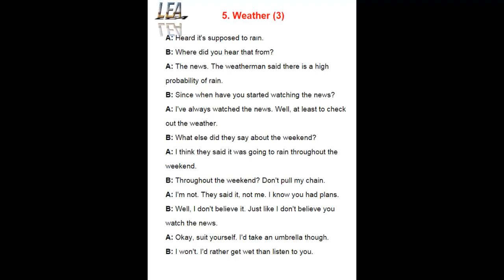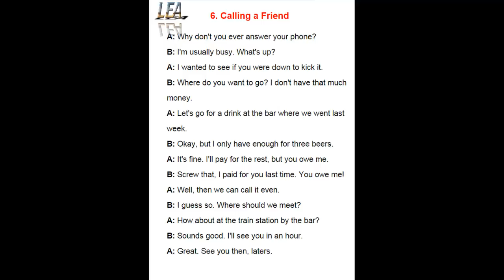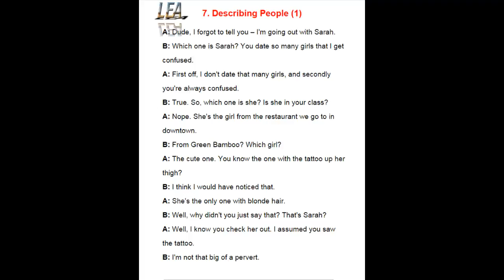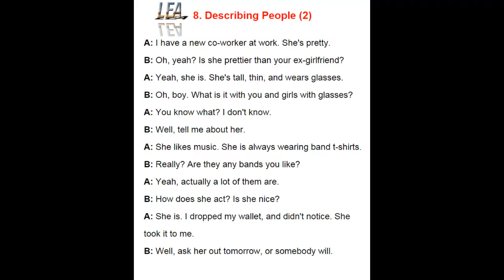Learn English Easy - Speak English Fast - Lesson 8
5. Weather (3)
6. Calling a Friend
7. Describing People (1)
8. Describing People (2)